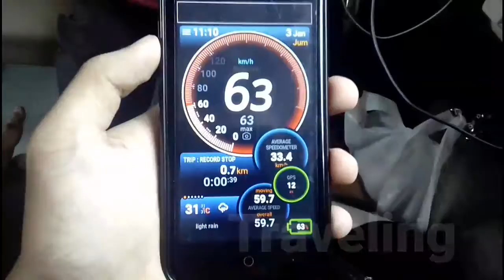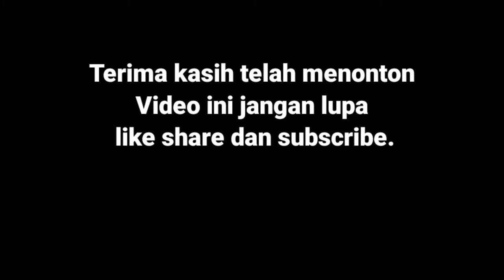[Kompilasi] 2 Kereta Api Memasuki Stasiun karanggandul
Video kali ini saya hunting Kompilasi 2 Kereta Api Memasuki Stasiun karanggandul petaknya ngga jauh dari Stasiun karanggandul kereta Api yg melintas
Yaitu kereta Api Bengawan dan Kereta Api Angkutan BBM di era new normal namun Kereta nya belum jalan semua masih bertahap di era New normal hanya Kereta Api Seperti KA Serayu,KA Ranggajati, KA Bengawan,KA barang semen atau angkutan BBM Pertamina dan lainnya Simak terus keseruan nya jangan di skip.

1) Facebook: Alif Waluyo
2) Instagram: Alif_Waluyo90